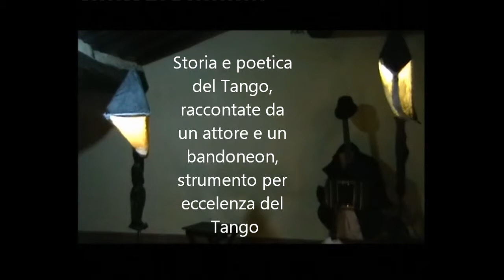De Fueyes Perdidos - (i Bandoneon Sperduti) - Jeronimo Casas - Teatro Cinico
TANGO, TEATRO, MUSICA E IMPROVVISAZIONE

De Fueyes Perdidos
( I Bandoneon Sperduti )

Storia e poetica del Tango, raccontate da un attore e un bandoneon, strumento per eccelenza del Tango.

TANGO, una delle forme espressive più eterogenee.

Nei testi, nella danza, nella musica si manifestano i pensieri, le "verità" dei personaggi caduti, falliti, delusi. La poetica e la filosofia dei testi rappresentano un'atmosfera piena di simboli e di immagini cariche di sensualità e nostalgia, di malinconia e delusione, di passione e rivelazione. È l'espressione di una "saggezza popolare" dei bassifondi cittadini e della società.

Connubio di musica e teatro  che percorre la storia del Tango dalle origini ai nostri giorni,  dall'evoluzione musicale e la poetica dei testi al ballo e alla filosofia del Tango . Con musiche di Gardel, Piazzolla, Troilo, Cobian ed altri.

Testo, regia e intrepretazione: Jerónimo Casas

Produzione: Associazione Culturale "Teatro Cinico"

La nostra proposta è ideale per tutti i tipi di spazi: Milonghe, Teatri, Ristoranti, Librerie, Biblioteche, Scuole ed altro. È possibile abbinare lo spettacolo ad un laboratorio di teatro e drammaturgia.